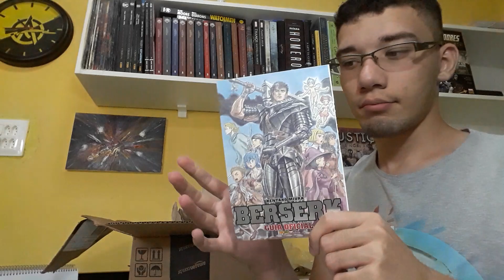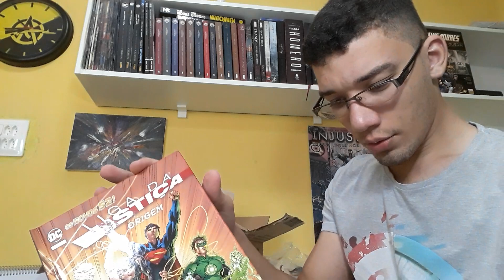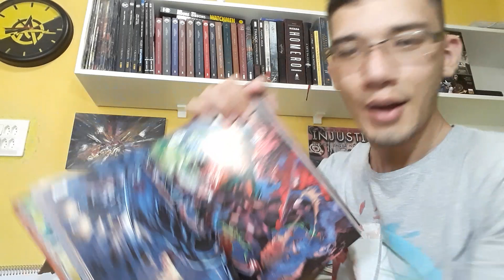UNBOXING DO BOOK FRIDAY DA AMAZON PT1: ESCOLA AUSTRÍACA, BERSERK, DC E OS IMPOSTOS DA NOTA FISCAL...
📌 Compre livros na amazon pelos meus links e ajude o canal!

📖O trabalho intelectual》
📖Guia Berserk》
📖Contra a propriedade intelectual》
📖A escola austriaca》
📖Liga da justica: origem》

📚Link geral》

📘📕Lista de leitura para inicintes em economia e libertarianismo》

📗📙Livros por menos de R$ 20,00》